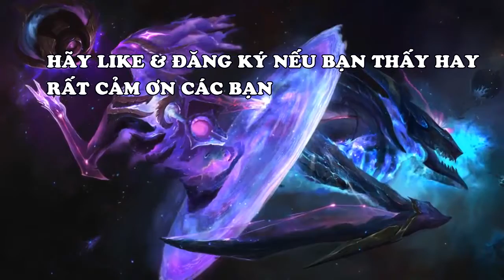Khi Cao Thủ 'LMHT' OneShot ( Blow Blow )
Hãy chia sẻ video để ủng hộ  Blow Blownhé !
Đăng Kí Ủng Hộ Blow Blow nhé
tks các bạn